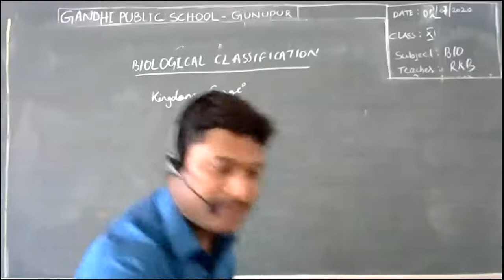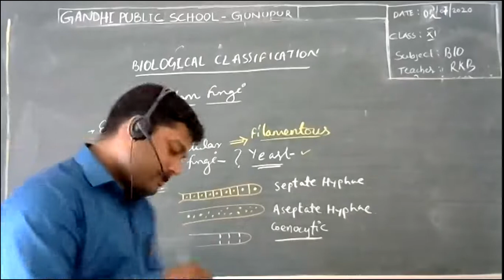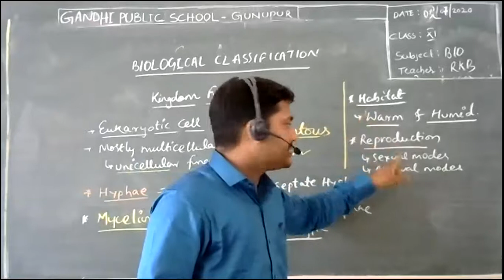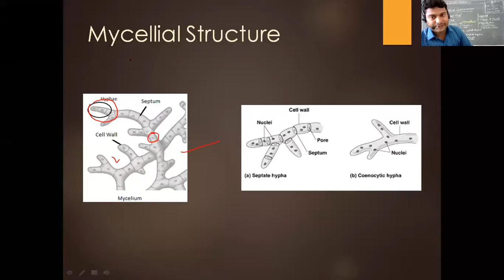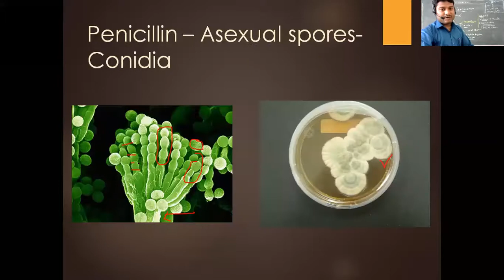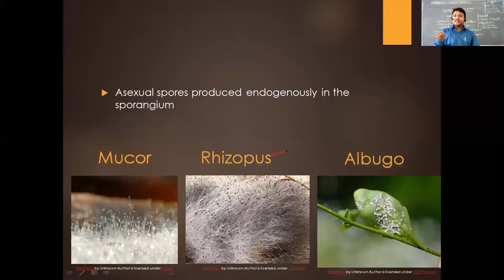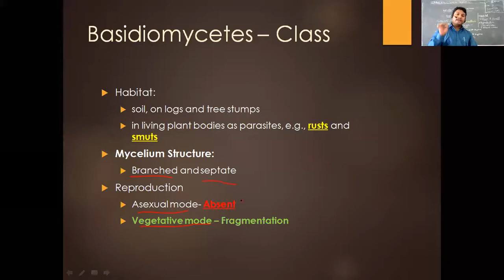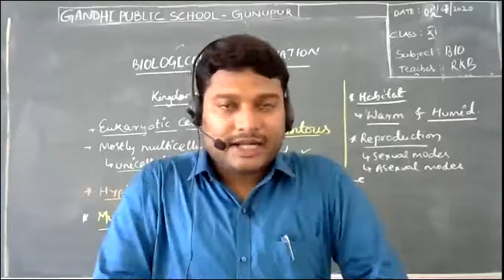Biological Classification - 5 | Kingdom Fungi | Class XI | Live Online Class Recording